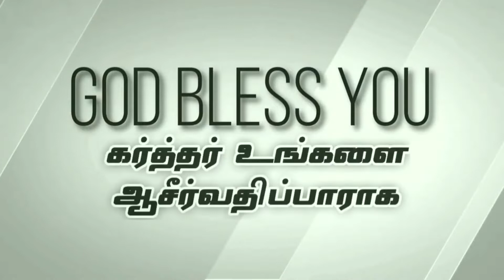Transformed in a minute | 04/12/21 | Grace AG Church Palavanthangal